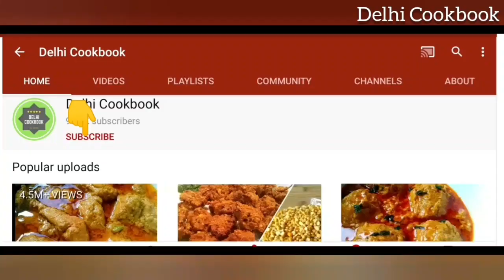No Khoya Gulab Jamun Recipe | Instant Gulab Jamun | by Delhi Cookbook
**INGREDIENTS**
Sugar Syrup Ingredients:
Sugar: 2 cups
Water: 2 cups
Green Cardamom: 4 pcs
Lemon Juice: 1 tsp

Jamun Dough Ingredients:
Milk Powder : 1&1/2 cup
Plain Flour (Maida): 3 tbsp
Samolina (Suji): 1 tbsp
Baking Powder: 1 tsp
Butter (unsalted) or Ghee: 2 tbsp
Milk Fresh: 1/3 cup (80 ml)

Cooking oil: For deep fry
Note: 1 Cup: 250ml

HAPPY COOKING!
DCB

WARNING: This video (including Thumbnail, Audio, Video & Text) is copyright protected and must not be used without written permission.